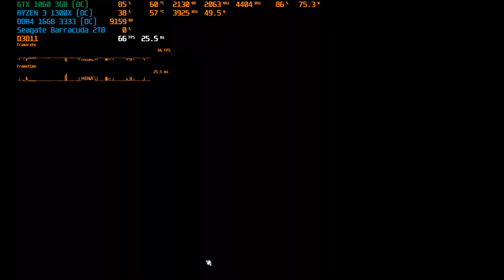Ryzen 3 1300X + GTX1060 3GB + RAM 16GB Test game Black Desert | Remastered FSR FHD